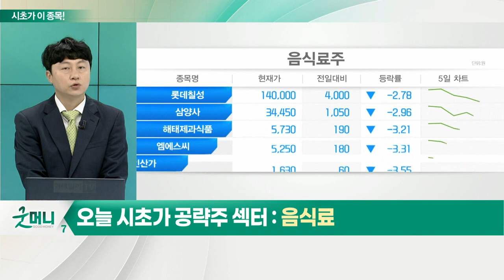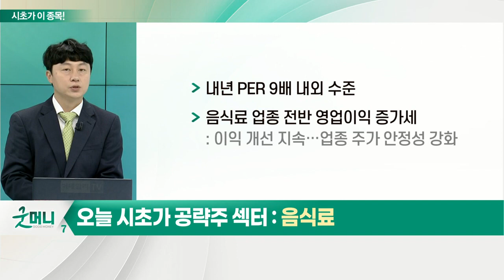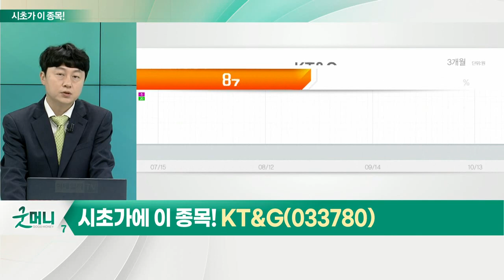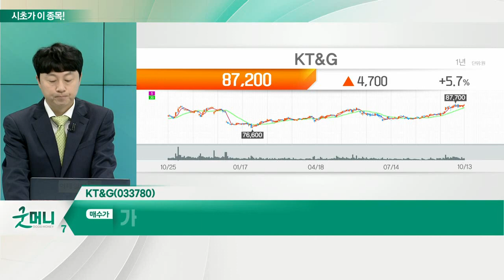KT&G(033780)... 음식료_시초가에 이 종목 (20221014)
- 원·달러 환율 상승 효과 기대: 수출 및 현지법인 매출↑…매출 비중 다변화
- 올해 가격 인상 본격화: 매출 증대 효과 지속 예상
- 내년 PER 9배 내외 수준
- 음식료 업종 전반 영업이익 증가세: 이익 개선 지속… 업종 주가 안정성 강화

KT&G(033780)
- 견조한 국내외 본사업
- 수출 담배 매출액, 매년 30% 증가
- 고환율 대안주로 부각
- 3분기 영업이익 4,000억원 이상 예상